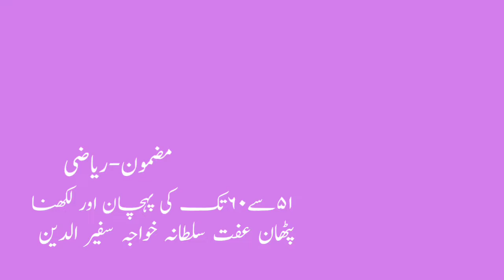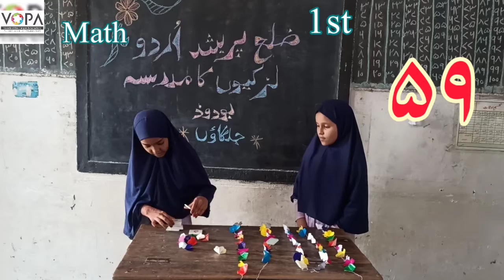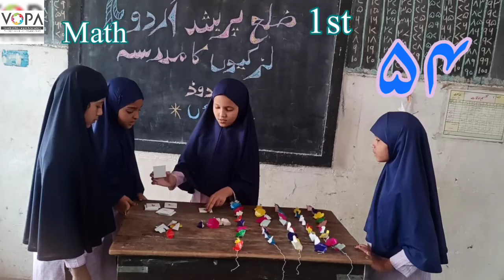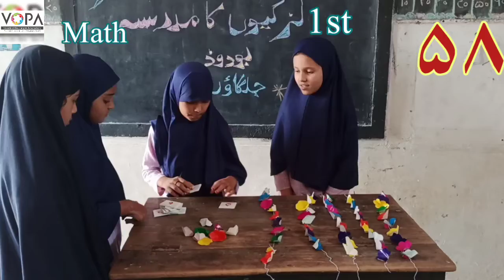1st | Maths | Chap No.30 | 51سے 60تک کی پہچان اور لکھنا | V5 | VSchool